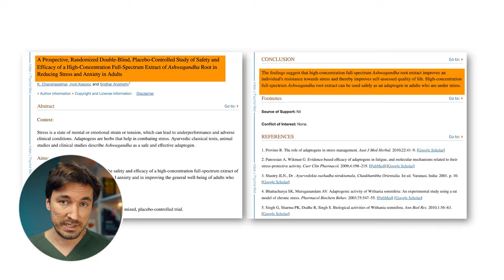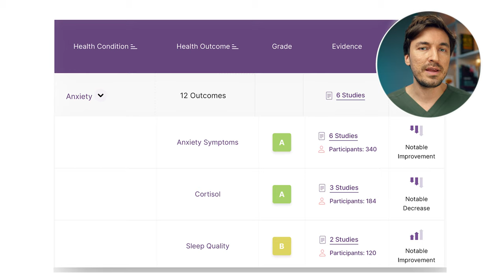Ashwagandha - ce este si cum se ia? 💊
Pentru un material mai larg sau alte intrebari - te astept in comentarii 👍🏻

👨🏼‍⚕️Cine sunt eu?👨🏼‍⚕️Mihail Pautov, medic specialist in chirurgie generala si asistent de cercetare / creator de continut.